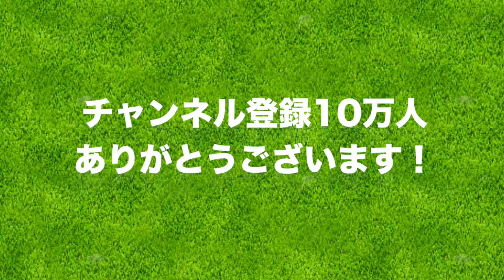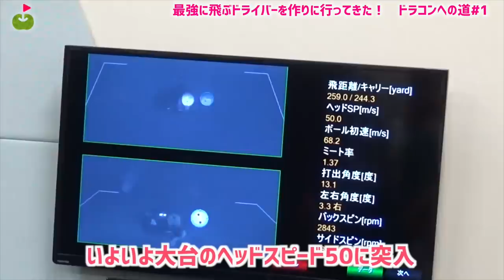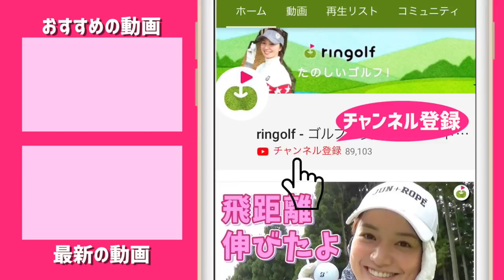【名場面・迷場面集】チャンネル登録10万人突破ありがとうございます！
チャンネル開設から10万人突破するまでに公開した動画本数
約950本。
その中から名場面や迷場面、珍プレー好プレーのシーンをまとめました。
ピックアップしきれなかった動画もたくさんありますので
この中に入ってない動画で、もしこれが印象に残ってるよっていう動画がありましたら
コメント欄に書いていただけると嬉しいです！

ーーーーー